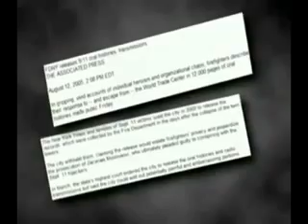And now for some 9/11 Truth PT3